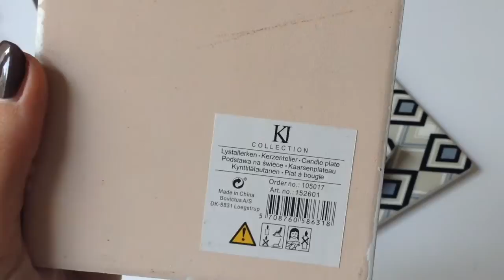•HAUL• sostrene grene, Tiger, Monoprix,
Et voilà !!! Un haul !!! Ça vous a plu ?